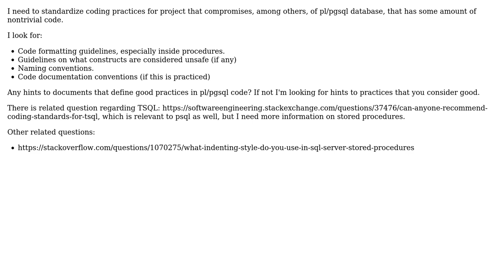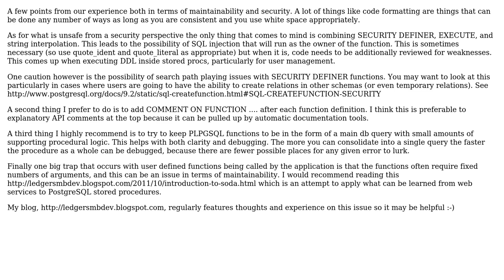Software Engineering: Established coding standards for pl/pgsql code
With thanks & praise to God, and with thanks to the many people who have made this project possible! | Content (except music & images) licensed under CC BY-SA | Music | Images & others | With thanks to user jb. user Chris Travers and the Stack Exchange Network Trademarks are property of their respective owners. You are responsible for your own actions.